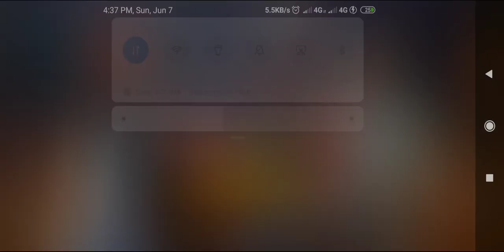Let's play PUBG 😎